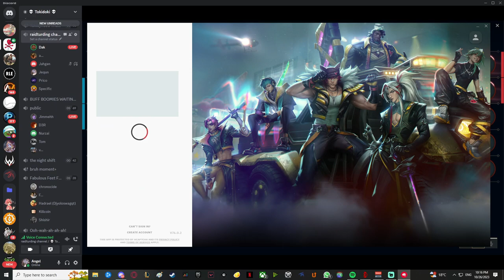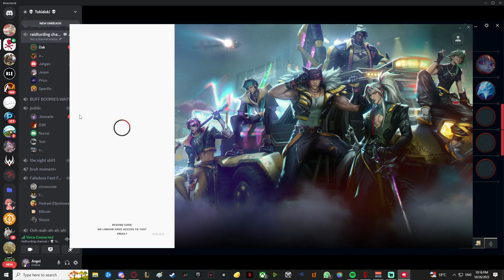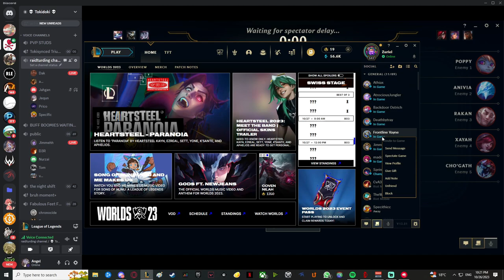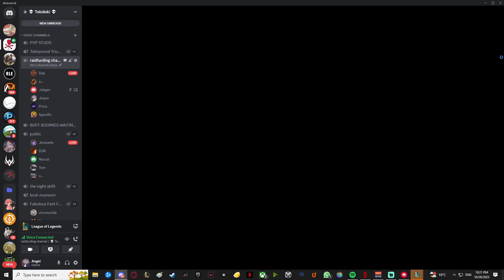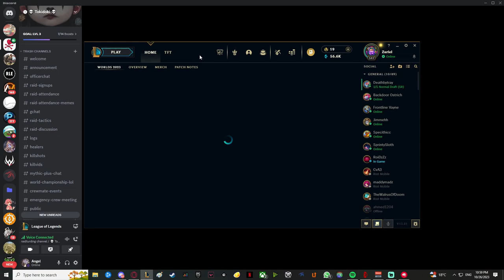THE FIRST INAUGURAL IN HOUSE LEAGUE GAMES OF TOKIDOKI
Jequn and I do our best to be casters 😅